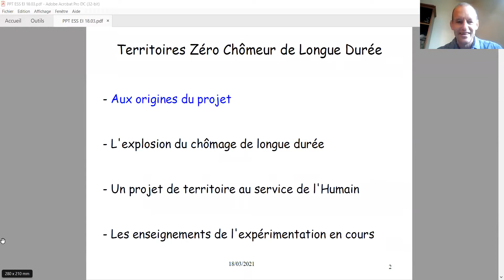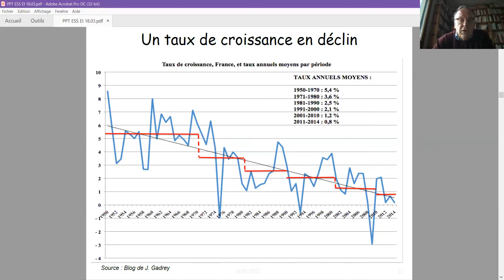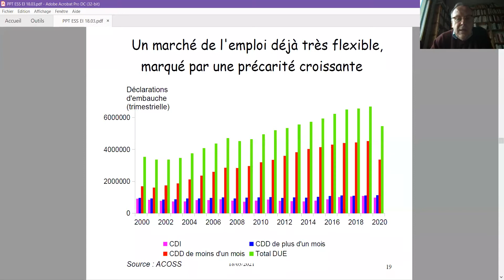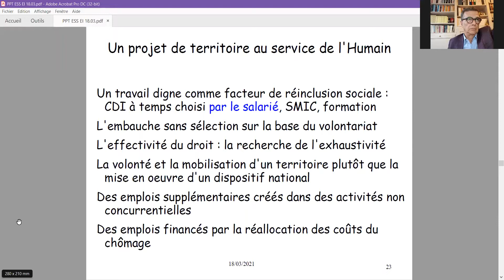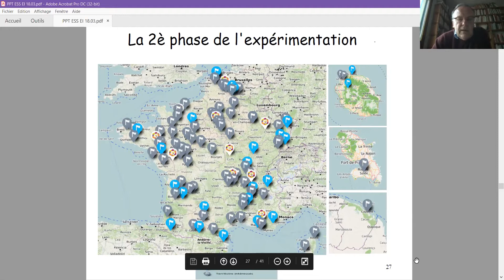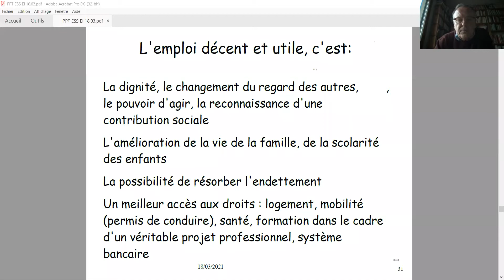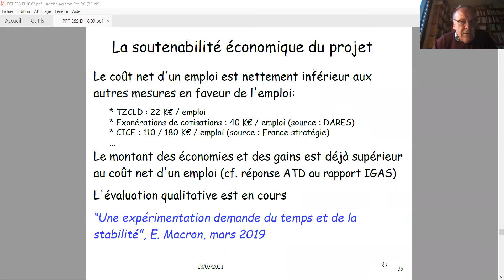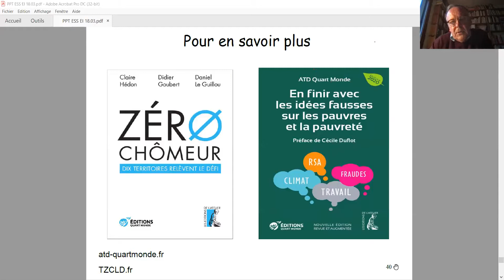Sciences Po Alumni | 18/03/2021 | L’expérimentation « Territoires zéro chômeur de longue durée »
Série  « L'accès à l’emploi pour tous, un rêve ou un objectif ?»

Première Saison :  retour sur l’expérimentation « Territoires zéro chômeur de longue durée »

Depuis plus de quarante ans, le chômage de longue durée est un fléau qu'aucune politique publique n'est parvenue à endiguer. La crise sanitaire et sociale qui sévit en France laisse présager que cette tendance s’aggrave.

Pourtant, des initiatives et expérimentations territoriales remarquables constituent un espoir.

Tel est le cas de l’expérimentation « Territoires zéro chômeur de longue durée », initiée  par ATD Quart Monde, qui a permis à des centaines de femmes et d’hommes privés d’emploi depuis des années, de signer un CDI dans une « entreprise à but d’emploi ». Ce projet citoyen inédit  parie sur la mobilisation des acteurs économiques d’un territoire donné et de ses habitants pour faire de l’emploi un bien commun.

Pour en témoigner et répondre à toutes vos questions,  nous accueillerons  en visioconférence  :

- Daniel Le Guillou, Président d’une entreprise à but d’emploi, membre d‘ATD Quart Monde, Administrateur de l’association Territoires zéro chômeur de longue durée
- Jean-Christophe Sarrot, Co-responsable du Réseau emploi-formation d’ATD Quart Monde

La rencontre sera modérée par Xavier Eydoux, membre du bureau exécutif du groupe ESS & Entreprises à Impact.